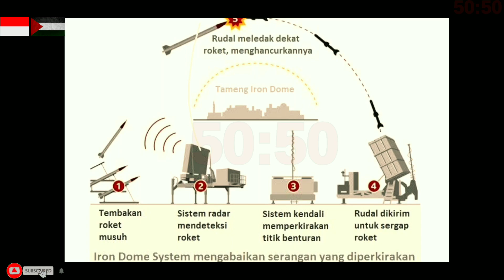iron dome israel punya kelemahan, spesifikasi dan penjelasan iron dome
Terima kasih bagi kalian yang menonton dan menyimak sampai akhir, jangan lupa dukung terus channel ini agar channel ini makin berkembang dan makin di kenal orang.

#50:50